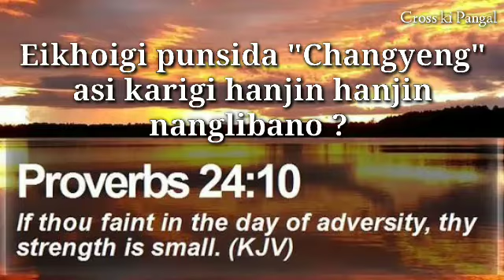"CHANGYENG" Sermon by-M Rajen, Crosski Pangal.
Changyengi matamda nangna kari khalli, kari ngang-e maduda khang-e nang sonba natraga kanba mini haiba.

eigi ithakta pannaba, yengsinba mi thambibgi dmkta Ishorbu thagatsi.

Ishorgi aningba apambda hingba midi, magi yeknbsu Ishorna marup oihalli.

Danielna kidba, chingndba sini Ishorna pamjaba amasung Ishorgi pukning faoba chingsinkhi.

Thajabasi nijanbgi dmksu eikhoi Ishorda nijba tmsi.

Pot pumnamktgi louthibsi mioibgi thammoini haibasi kaoroisi.